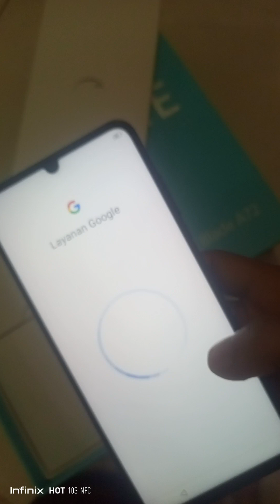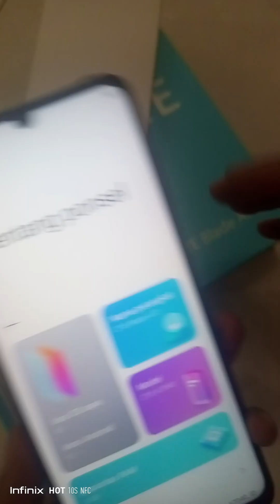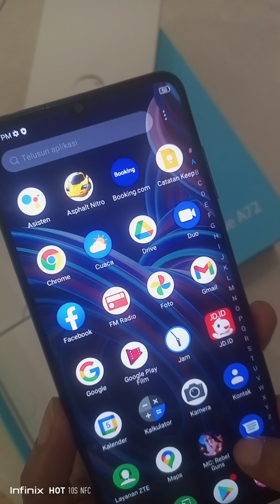Unboxing Zte Blade A72 second ram 3/64